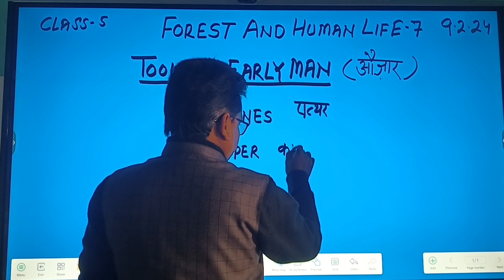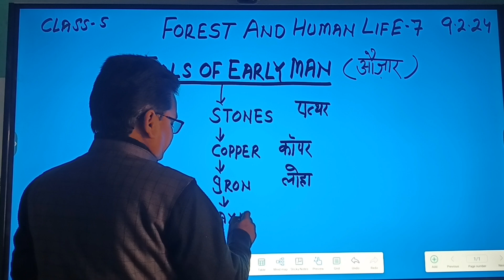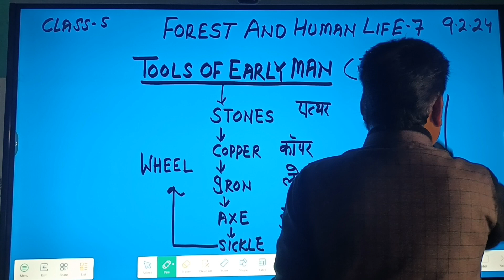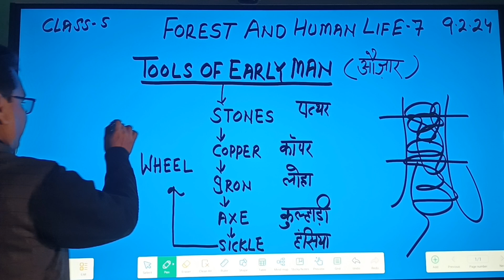दुनिया में सबसे पहले कौन सी धातु की खोज हुई और कौनसा औजार बनाया गया ?